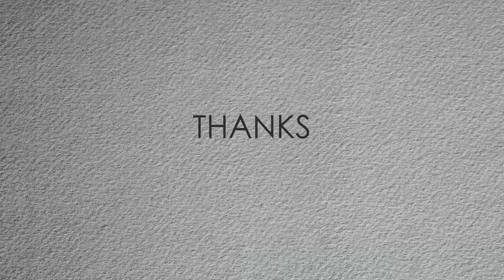DAD VS SON!!!! **pops vs o b a**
MY DAD AND I FOUGHT?! WATCH HOW MY DAD TRIES TO INTIMIDATE ME.

Use my LONGRICH code NG02625206 for a discount and to be a Member at any Logrich store!

This is where i come to embarrass myself, let me be great

Twitter: all_oba (im not really a fan tbh)